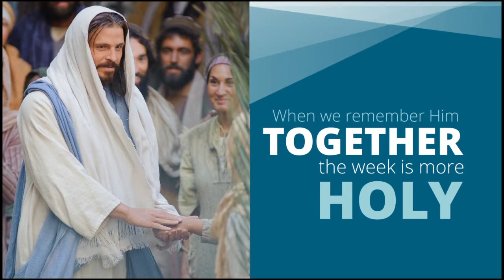Ye Have Done it Unto Me - Wednesday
Wednesday’s events are unknown. Instead of focusing on the whereabouts of Jesus, we can concentrate on what He taught during His ministry. Jesus Christ was the teacher of teachers. If we open our hearts, we can find answers to the most important questions in life. For this, we must be like His disciples were: humble and sincere.

When we remember Him together, the week is more Holy.

Caribbean.lds.org